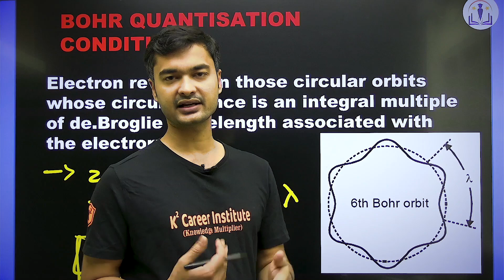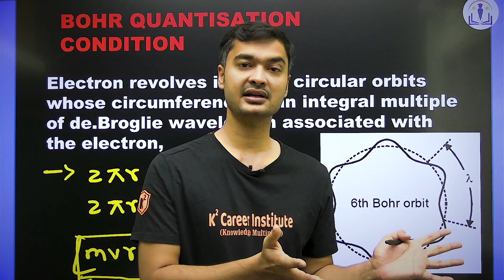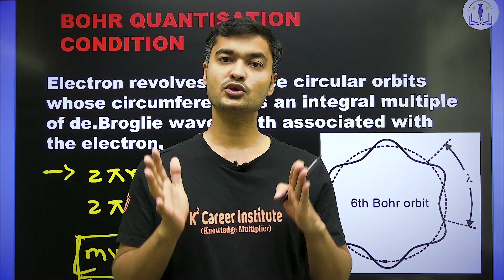Only 1% students know this and selected 🔥| Harsh Reality of NEET Aspirants | NEET 2023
Or Search on Telegram:- Ksquare Official

Related Search Terms in thid video :-
nta official update
neet ug latest update
neet update
latest update on neet exam
nta latest news
keshav krishna physics
neet 2023 application form date today
neet 2023 application form date today news
keshav krishna
nta neet latest news
neet 2023 update
neet 2023 conducted by nmc
neet 2023
nta will not conduct neet 2023
nta neet
nta latest news for neet 2023

neet 2023
neet 2023 preparation strategy physics wallah
neet 2023 yakeen batch
neet 2023 preparation strategy pw
neet 2023 exam pattern neet 2023 exam date by nta
neet 2023 exam form dadate
neet 2023 exam expected dat
neet 2023 exam date
neet 2023 exam level neet 2023 exam date
neet 2023 exam date tamil